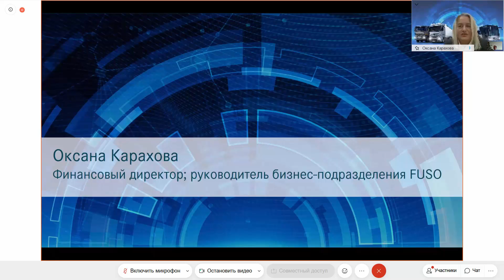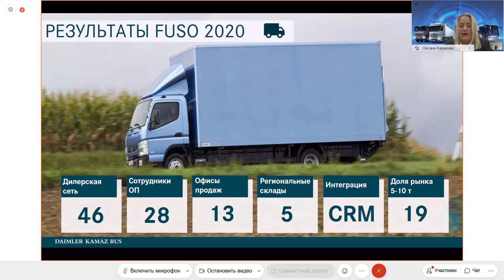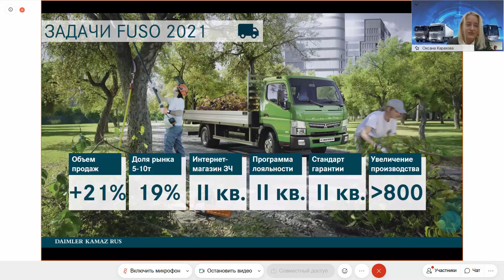Грузовики Fuso. Итоги продаж за 2020 год.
Об итогах года рассказывает финансовый директор и руководитель бизнес-подразделения FUSO Оксана Карахова.

«Наша цель - удержать долю рынка на уровне 2020 года, при этом нарастив динамику продаж FUSO в 2021-м. В прошлом году мы запустили множество интересных и выгодных программ для поддержки клиентов, в числе которых акции с уникальными условиями приобретения, списками дополнительного оборудования, входящего в состав автомобиля, совместные лизинговые и кредитные программы, направленные на снижение первоначального аванса, а также расширение региональных складов и предложения по бесплатному обслуживанию автомобилей в первых трех регламентных ТО. Все эти меры позволяют удовлетворять потребности наших клиентов, обеспечивая им максимальную и конкурентоспособную выгоду, а также сокращать сроки поставки запасных частей и поддерживать высокий уровень их наличия во всех регионах страны. Клиенты FUSO и бесперебойная работа их бизнеса – наш приоритет», - рассказала Оксана Карахова, финансовый директор «ДК РУС» и глава бизнес-подразделения FUSO в России.